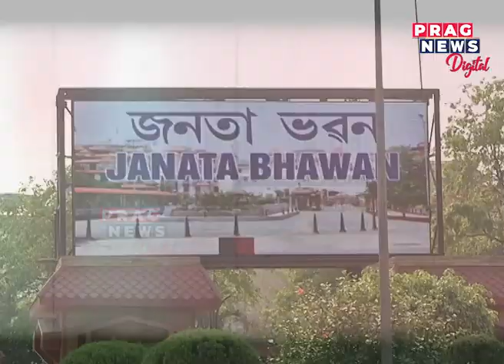Political scenario to soon change in Bodoland, new regional party to emerge and join BJP party soon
Political scenario to soon change in Bodoland, new regional party to emerge and join the BJP party soon